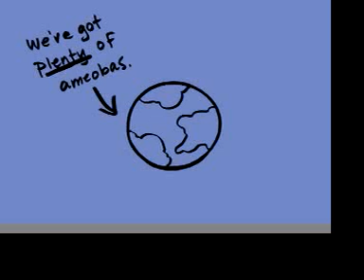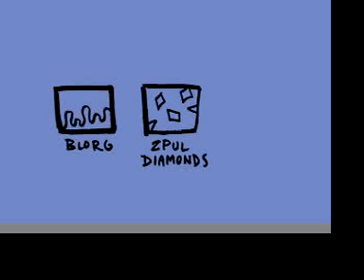Preventative Plans for the Paranormal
An assignment for science class: Decide what to send into space to communicate with extraterrestrial life. I decided to play it safe, and make plans for the worst.